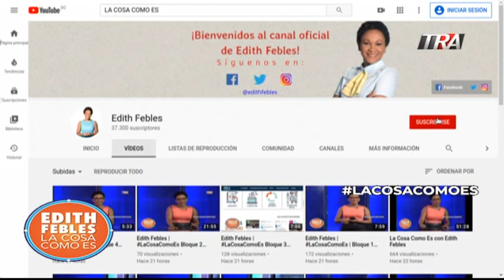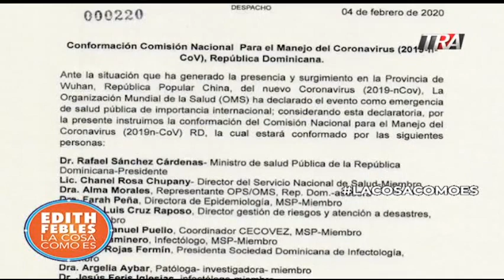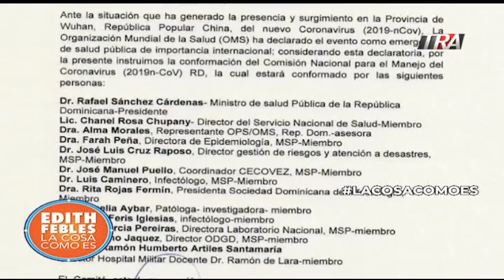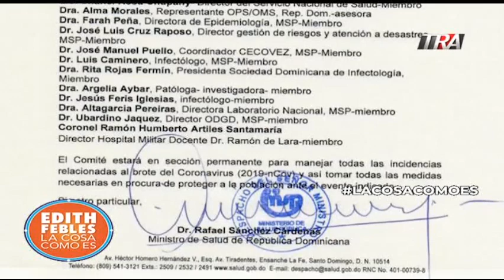Gobierno integra comisión en RD frente al coronavirus 05-02-20